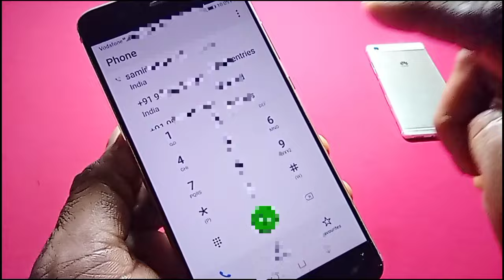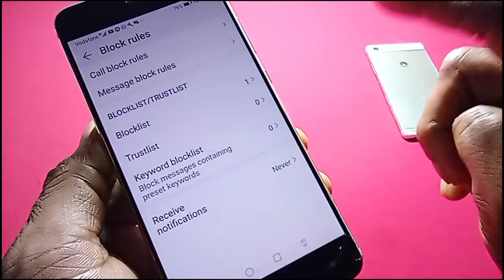ഇനി വരില്ല how to stop blocked contact notification